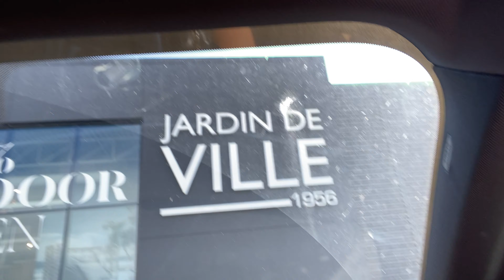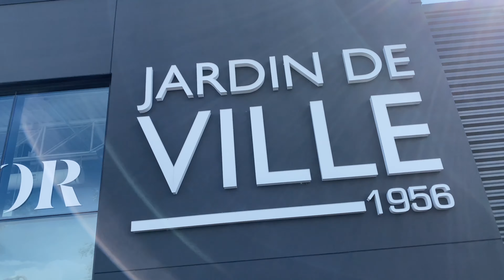اخيرا بدينا تجهيزات البيبي 👼🏼 BABY BOY CLOTHING HAUL 💙🤍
هلو حبايبي

بدأنا العد التنازلي للوالدة و التحضير لمستلزمات البيبي و طبعا الحماس مو طبيعي عندنا. تعالو شوفو ويايا تحضيراتنا و استعداداتنا…

اشكر دعمكم الي و محبتكم و ان شاء الله اشوفكم بفيديو جديد الاسبوع الجاي